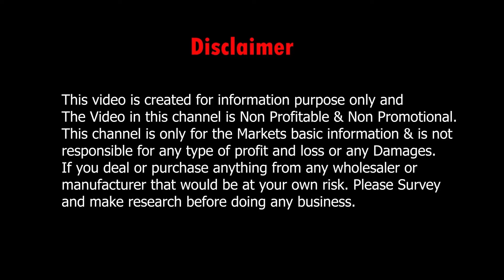Hand paint & pure Silk Replica Wholesale Price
Cotton Resham Checks/ Hand Painting/ Aplic Work Saree Wholesaler in Kolkata barabazar from Sekhar Chand Dilip Kumar, shop located at sadasukh katra mg road.

👇👇👇 SHOP DETAILS 👇👇👇
Shop Name       : Sekhar Chand Dilip Kumar

Address             : 201/B MAHATMA GANDHI ROAD
FIRST FLOOR OFFICE NO. 46

.VIDEO DECLAIMER.

  Puja Sutradhar